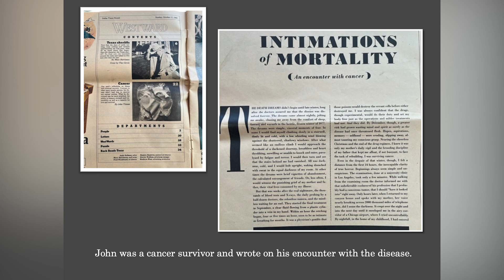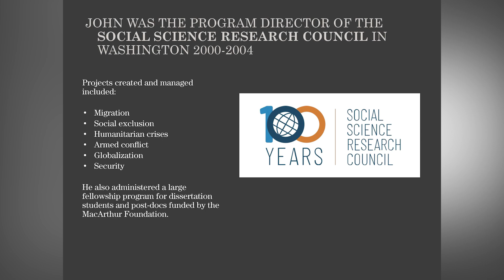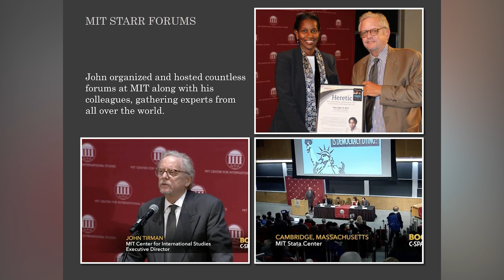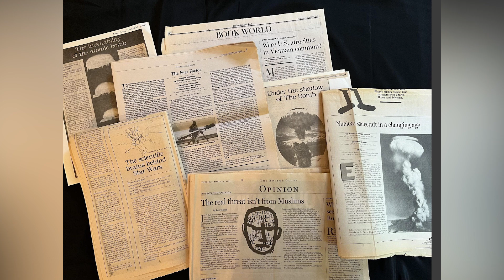John Tirman Memorial Service | November 4, 2022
John Tirman, an MIT scholar in political theory and expert on US-Iran relations and human security, passed away on the morning of August 19 after suffering cardiac arrest. He was 72. Since 2004, Tirman served as the executive director of and principal research scientist at the MIT Center for International Studies (CIS). During this time, he was a prolific and thoughtful—but always modest—leader of many of the center’s initiatives.

Program details:
Welcome
• Richard Samuels, Director of the MIT Center for International Studies (CIS) and Ford International Professor of Political Science at MIT

Remembrances
• Ali Banuazizi, Research Professor of Political Science and Director of the Program in Islamic Civilization and Societies at Boston College
• Anat Biletzki, Albert Schweitzer Professor of Philosophy at Quinnipiac University and Co-Director of the Human Rights and Technology Program at CIS

Remembrances
• Elizabeth Wood, Professor of History at MIT and Co-Director of the MIT-Eurasia Program
• Kurt Fendt, Senior Lecturer at MIT Comparative Media Studies/Writing and Director of MIT’s Active Archives